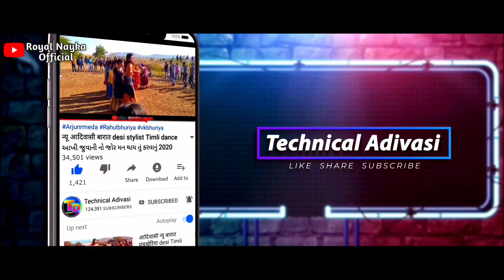V.K.Bhuriya Rahul Bhuriya|| Tari Yaad Aave Sad Song Video 2020 || Bharat Nayka || Royal Nayka Offici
V.K.Bhuriya Rahul Bhuriya|| Tari Yaad Aave Sad Song Video 2020 || Bharat Nayka || Royal Nayka Official

Actor - Bharat Nayka

Camera - Rinku Nayka

Saport -  R.K.& Naresh Nayka

Editting - Bharat Nayka

Singer - V.K.Bhuriya

Lyrics -  V.K.& R.B.

Recoding - Dhanraj Studio Selsar Dahod.

Song Mixing - DJ Piyush